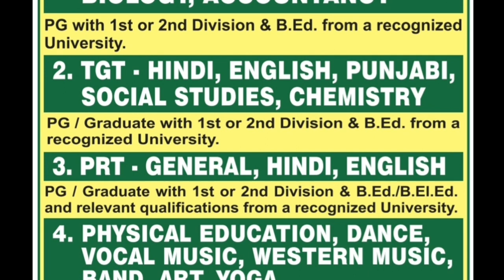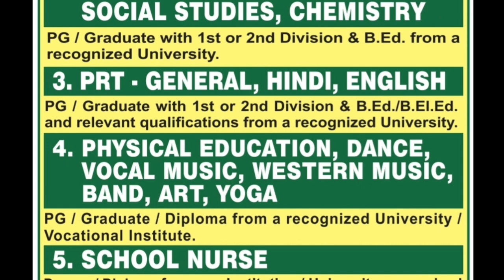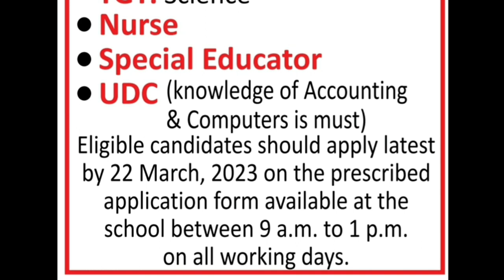3 Reputed Private Schools Teachers vacancy 2023 || SALARY 7th Pay || PGT TGT PRT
DAV PUBLIC SCHOOL TEACHERS RECRUITMENT 20223-24 || ALL SUBJECTS PGT TGT PRT Required

New private Schools Teachers Recruitment in Delhi 2022 || Apply From all India

Teachers recruitment
Latest teachers recruitment
Latest teachers recruitment in delhi
Teachers vacancy in delhi
Teachers recruitment in delhi
10th Pass Govt Jobs,12th Pass Govt Jobs, Accountant Vacancy Clerk Vacancy 10 Pass Jobs 12th Pass Jobs Assistant, Jr. Hindi Translator, Assistant, Personal Secretary, Accountant, Lab Technician, JE, Assistant, Law Assistant, Latest Government Jobs rrb tc recruitment 2022, Government jobs in Uttar Pradesh, Government vacancy Uttar Pradesh, Office Assistant Vacancy RBI JE Recruiment 2022 Reserve Bank of India Recruiment 2022 Reserve Bank of India Vacancy 2022 Clerk Jobs 2022 Railway Jobs 2022 Food Department Jobs Maharashtra Jobs 2022 Uttar Pradesh Jobs
Latest govt jobs 2022 dec Government jobs 2022 nov Income Tax recruitment 2022 Income tax vacancy 2022 Income tax Government jobs 2022 Latest govt jobs 2022 Govt Jobs 2022 All india govt jobs Sarkari Naukri in Nov Jobs in nov 2022 Bank Vacancy 2022 8th Pass Govt Jobs 10th Pass apply GovtJob 10th Pass Job
GOVERNMENT JOBS FOR FRESHERS, Central Government Jobs with Pay Scale GOVERNMENT JOBS AFTER GRADUATION GOVERMENT JBS AFTER POST GRADUATION